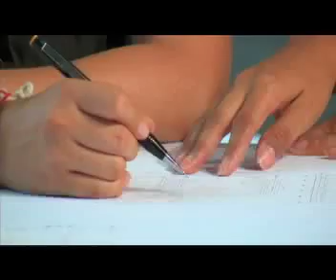Caracteristicas del emprendedor